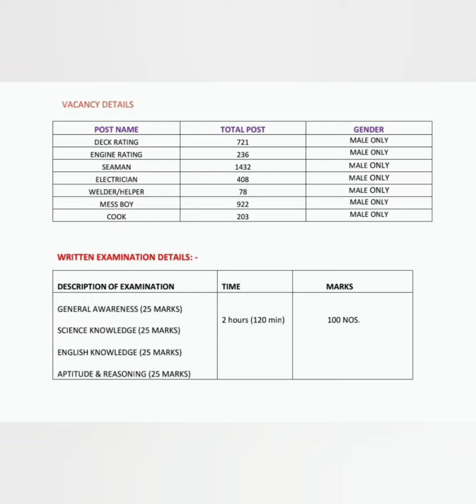Recruitment of#4,000#Posts#in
ಅರ್ಜಿ ಸಲ್ಲಿಸುವ ವಿಧಾನ ಹೀಗಿದೆ!

ಅರ್ಹ & ಆಸಕ್ತ ಅಭ್ಯರ್ಥಿಗಳು Indian Marhant Navy ದ ಅಧಿಕೃತ ಜಾಲತಾಣ ಕೊನೆಯ ದಿನಾಂಕ 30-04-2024 ರ ಒಳಗಾಗಿ ಆನ್ನೈನ್ ಮೂಲಕ ಅರ್ಜಿ ಸಲ್ಲಿಸಬಹುದು ಎಂದು ತಿಳಿಸಲಾಗಿದೆ.